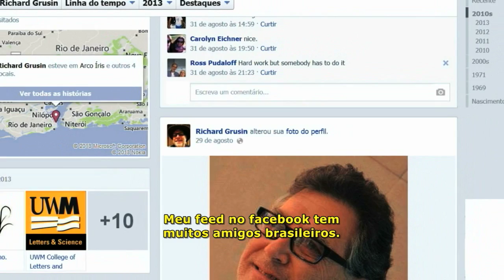Bloco 02 Linkados na Área com Richard Grusin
Programa em vídeo produzido e apresentado pelos alunos dos primeiros, segundos e terceiros semestres de jornalismo da ESPM-SP, dividido em três ou quatro blocos. Professora orientadora: Magaly Prado.